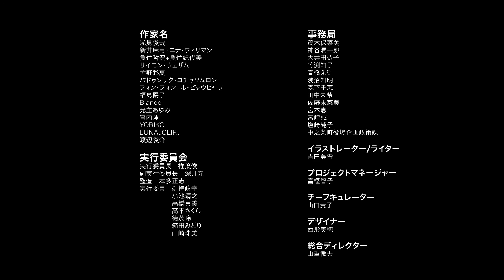Nakanojo Biennale 2017